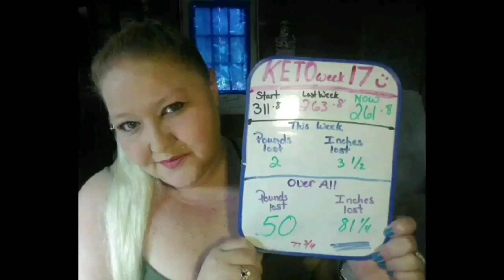Keto Diamond, Amazing Life Changes